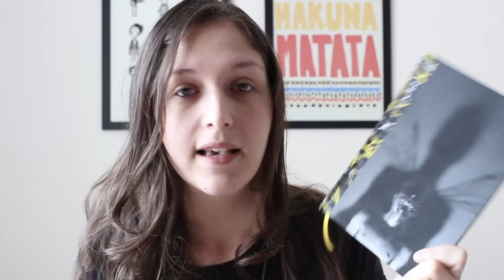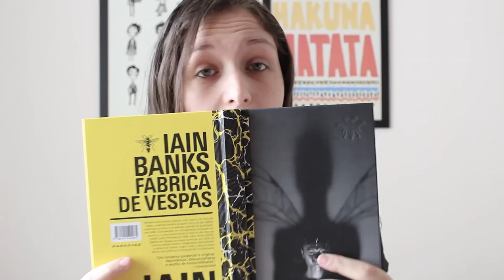SÓ TEM DOIDO NA FÁBRICA DE VESPAS | Iain Banks - Resenha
Só tem doido nesse livro.

Raquel Moritz
CX POSTAL 078
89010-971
Blumenau/SC

► Quer divulgar seu livro ou produto? Ou então tirar alguma dúvida?